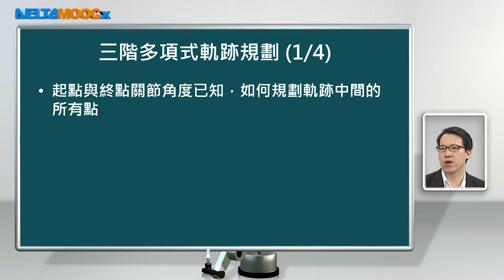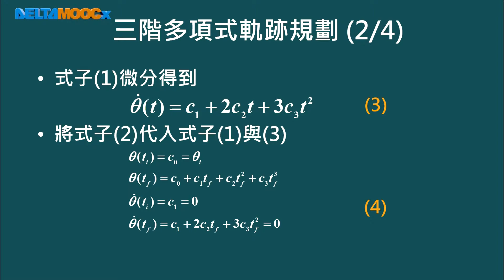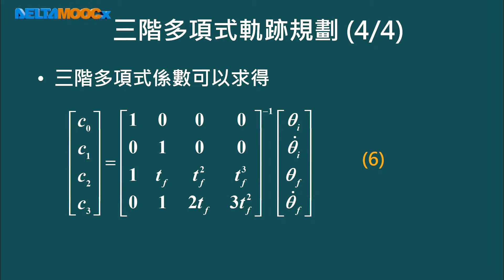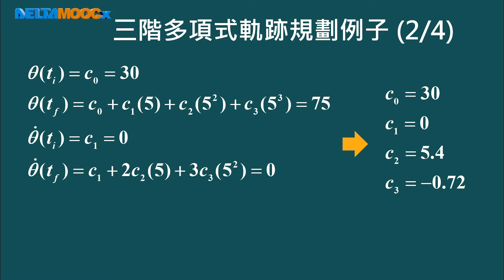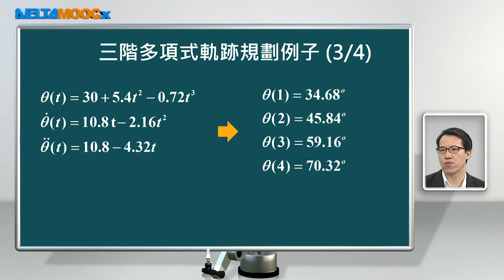機器人學_林顯易_第十一單元 軌跡規劃_Part 2 關節軌跡規劃(上)